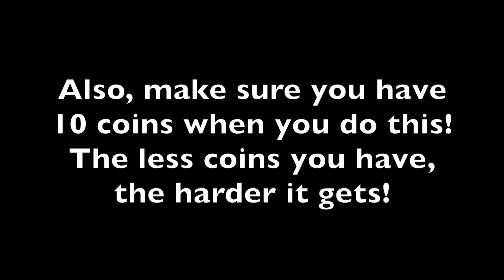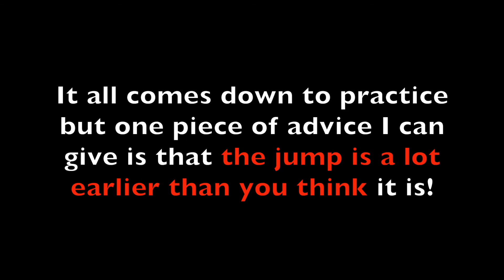Mute City NISC Tutorial [MK8DX]